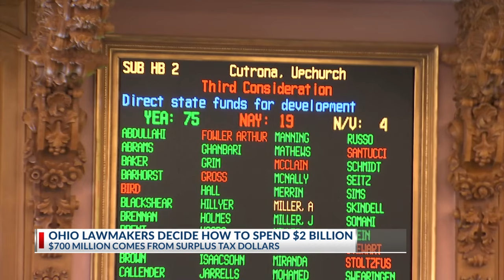Ohio lawmakers decide how to spend $2 billion